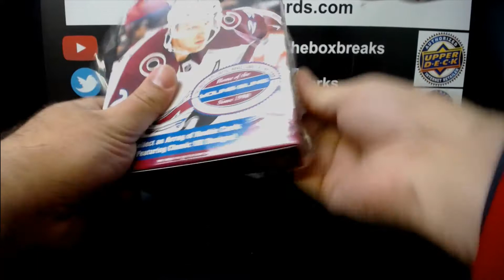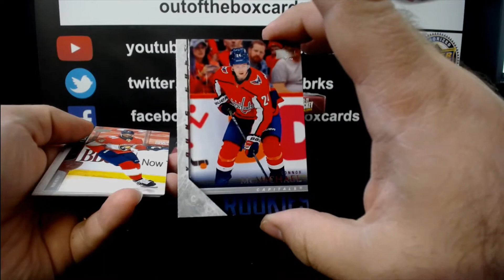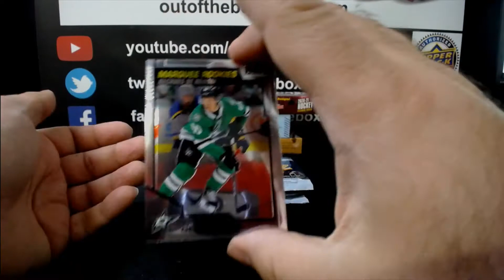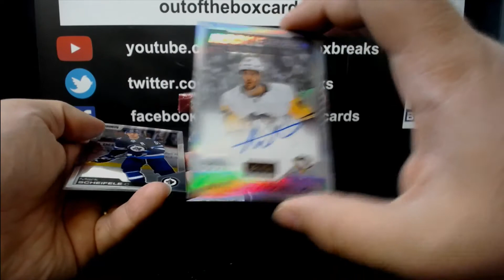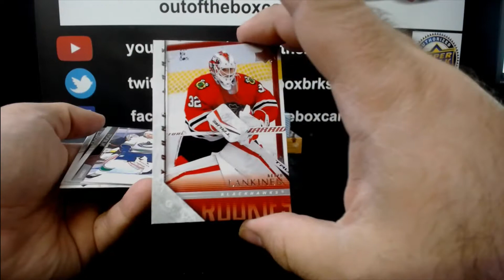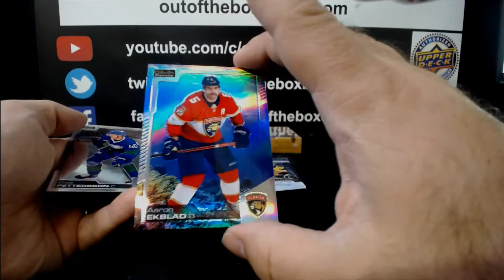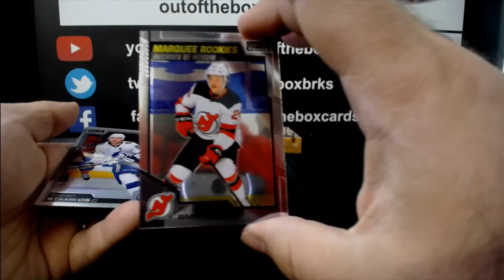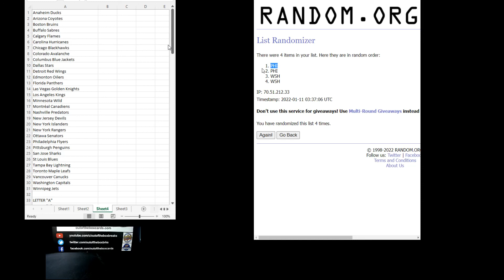Out Of The Box Group Break #10,542- 2x2x2x (6 BOX) TEAM BUY